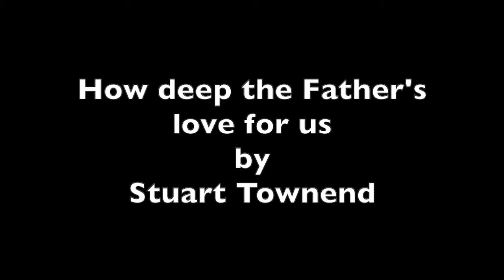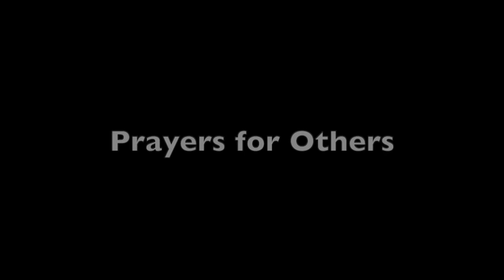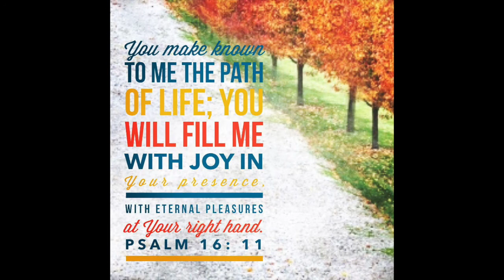2022 June 26th Tayport online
Join MoragAnne Elder (Church of Scotland reader) and Bill Imlay (Newport Church of Scotland) for a short online service including music and readings from the Tayport church community.